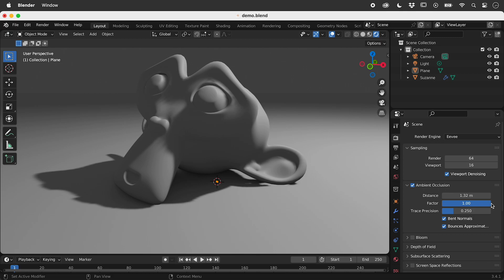How to get Shadows Where Faces Meet in Blender (Ambient Occlusion in Eevee)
Learn how to easily add realism to scenes in Blender through the addition of darkening to corners, crevices and the areas where faces meet. Details below...

When using the default Render Engine of Eevee, extra shadows are not added where faces meet (contact shadows).

Within Render Properties is the option Ambient Occlusion. When active, corners, crevices and the areas where faces meet are darkened.

Distance: Controls how wide the shadows are.

Factor: Controls how strong the shadows are. While the slider maxes out at 1, clicking in the field allows for larger numbers to be input.